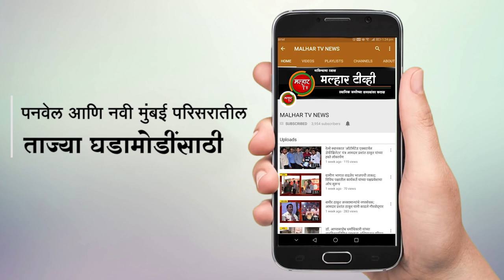सुकापूर ग्रामपंचायतीच्या उपसरपंचपदी दिवेश दत्तात्रेय भगत यांची बिनविरोध निवड